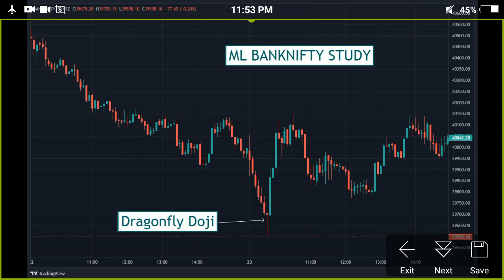Dragonfly Doji ! Stock Market ! how Tred ! candlestick pattern ! technical analysis ! training best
*Open your Free Trading and Investment Account in 3 easy steps*:
 1️⃣ Download Angel One app 📲
 2️⃣ Complete KYC 🪪
 3️⃣ Start your Investment Journey 💰📈